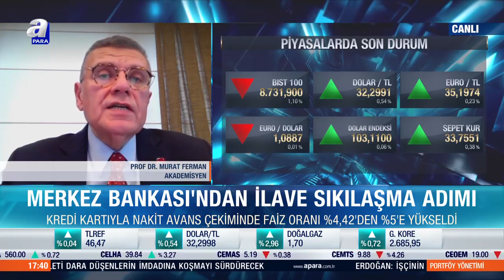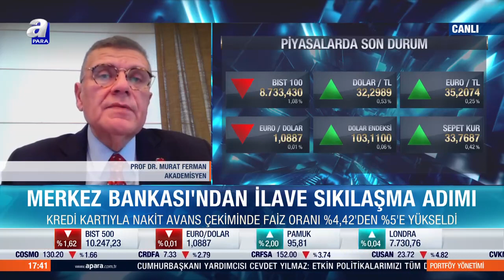Kredi Karıyla Nakit Avans Çekiminde Faiz Oranı %4,42’den %5’e Yükseldi! | A Para